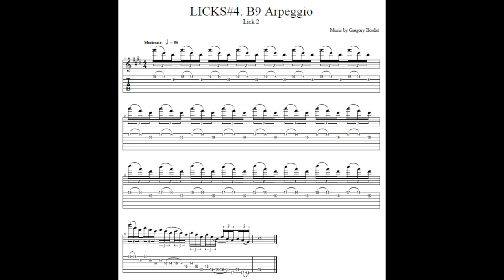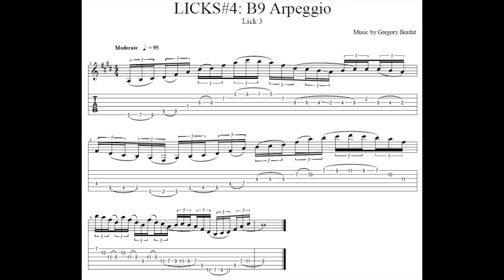JAZZ FUSION GUITAR LICKS #4: B Mixolydian (+TABS)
► Here's the link to my cover playlist dedicated to Jazz Fusion – Rock Fusion Licks:

Hi There! Here are 3 JazzFusion lines of mine in sixteenth note triplet using exclusively the B9 Arpeggio.
The lines combine LegatoGuitar, HybridPicking, Sweeping Technique and cover melodic concept such as ArpeggiosGuitar, Intervals. These lines have been inspired by JazzFusion and RockFusion players such as TomQuayle, MichaelDolce, PatMetheny just to name a few. If you're into JazzFusion playing it could interest you!

These lines exclusively based on the B9 arpeggio (B-D#-F#-A-C#) are applied on a B Mixolydian (E major scale) groove.
But you can use the B9 arpeggio on B Lydian Dominant (F# melodic minor scale) and B Mixolydian b6 (E melodic minor scale) grooves as well and even on a Blues, using the 9 arpeggio over each chord (I9/IV9/V9). That will definitely add a jazzy touch to your blues improvisation!

Technically speaking, the main difficulty is to keep the sixteenth note triplet feel (6 notes per beat) whatever the number of notes played on each string crossed. For example if you play the B9 arpeggio starting from the root (B) 7th fret on the low E and ending on the third (D#) on the high E high (First shape), you will end up with 3,1,3,2,1,3 notes respectively on EADGBE. This is definitely not a natural sixteenth note triplet pattern!

GuitarTabs are included for better understanding. ENJOY!

I'm using in this video a CharvelGuthrieGovanSignature a BossMS3 and a Bob Burt Gr8t Distortion as overdrive.